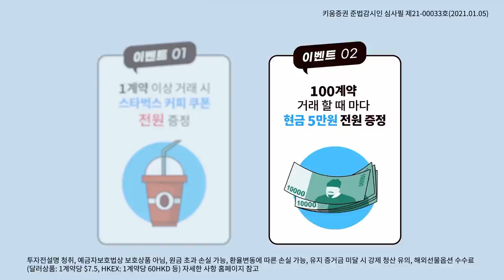삼성전자, 현대차, 셀트리온 등 대형주 어찌될까요? 그리고 경기민감주 강세.. 의미는? (이종우평론가/21.03.09)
출연: 김순영 채널K 앵커, 이종우 이코노미스트

00:00 오프닝
01:12 삼성전자, 현대차, 셀트리온 등 대형주에 대한 전략은?
17:15 경기민감주의 상승세, 트렌드로 봐도 될까?